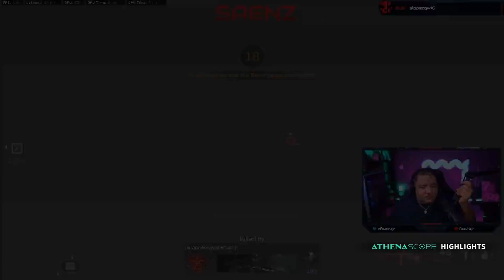January highlights from Rebirth